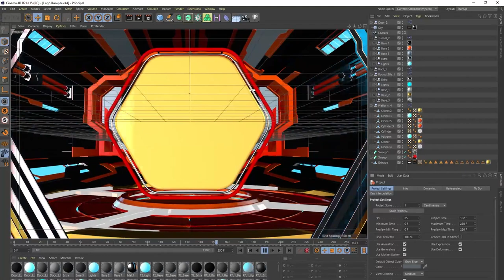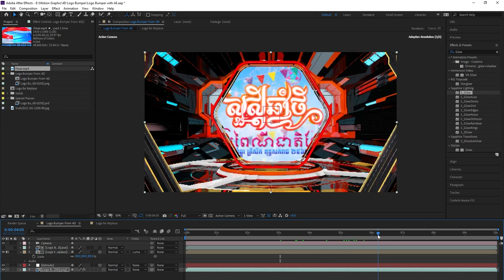Compositing Logo Bumper in Cinema 4D and After Effect